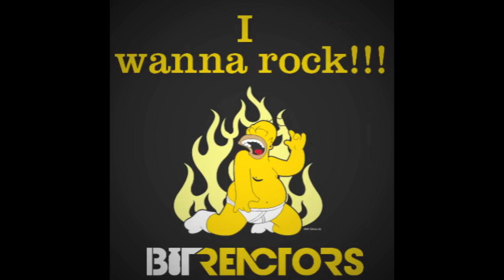Bit Reactors - I wanna rock [Preview No Master]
New Frenchcore Track  By Bit Reactors